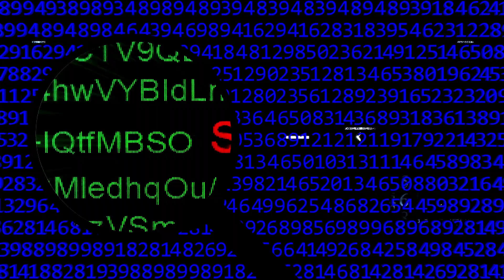Man on a Mission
This espionage themed thriller builds tension throughout with the piano setting the mood and  bass driven groove.